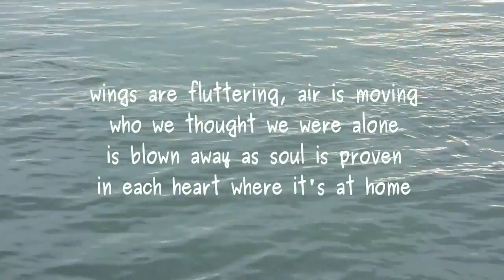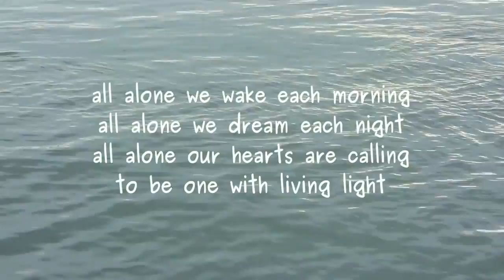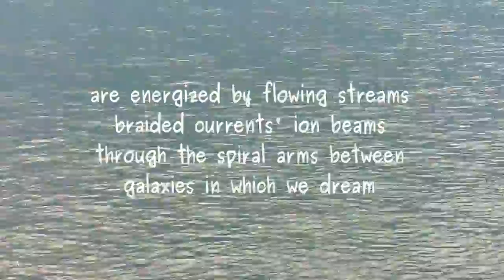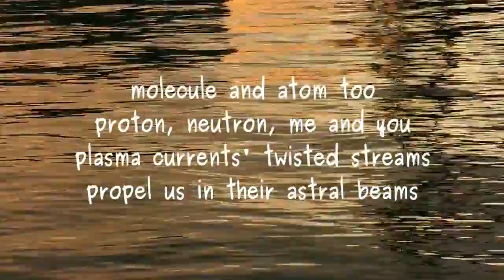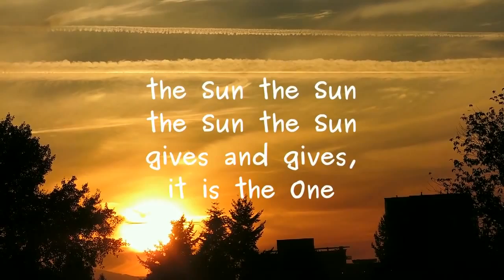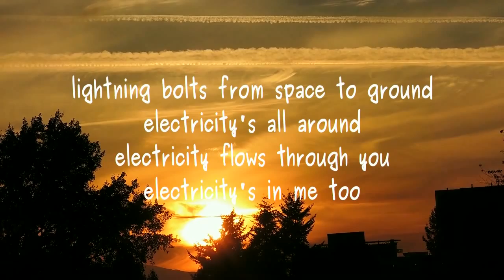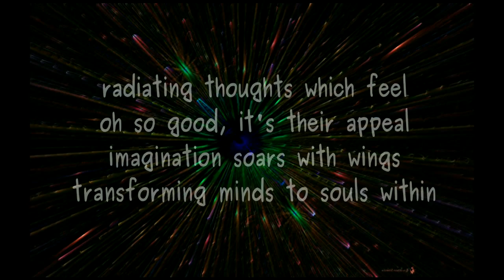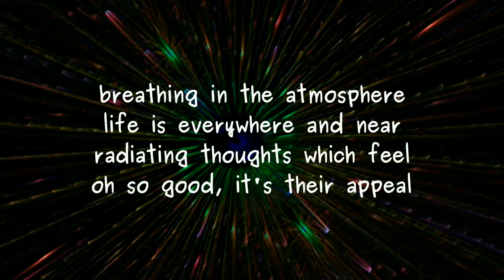SuperNaturalFM #121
Monthly collection of poetry by Lawrence Hearn at BCPOETRY.CA